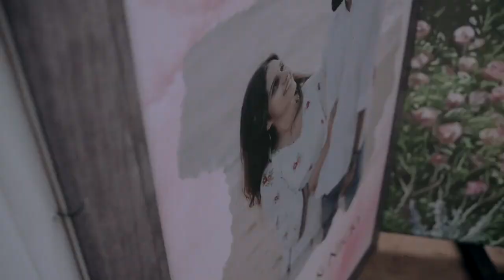NICKY & SREEJTH || KERALA HINDU TRADITIONAL WEDDING|| ENCORE EVENT STUDIO